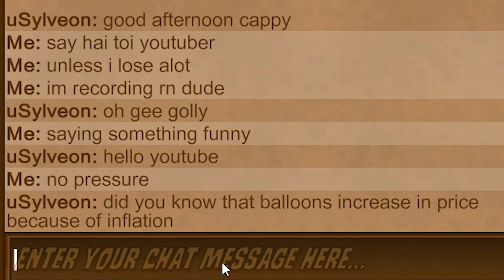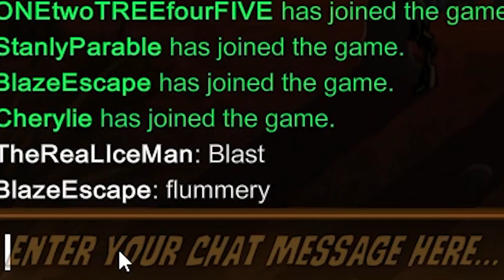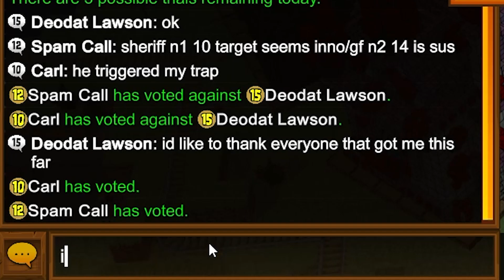"I GOTCHA" Town of Salem Coven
Today captain blast'em puts his deductive reasoning skills to the test in town of salem coven all any. I hope you all enjoy this social deduction gameplay.

Channel Description